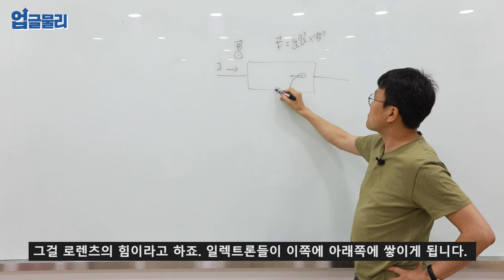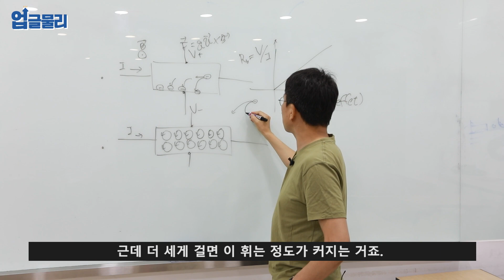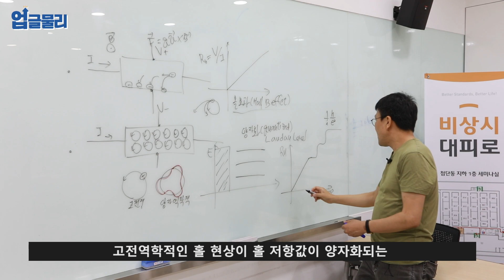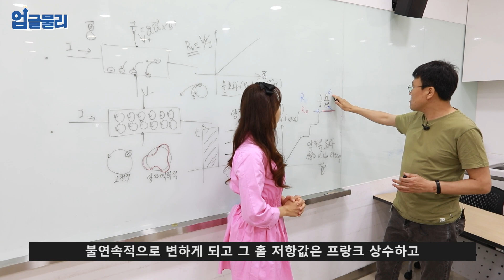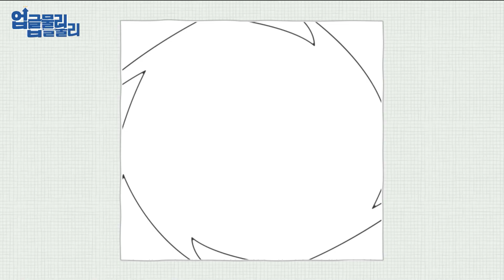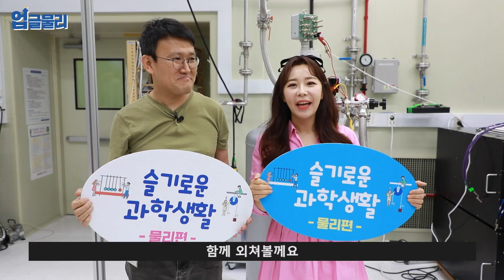[업글물리] 양자 현상으로 저항의 기준점을 잡다